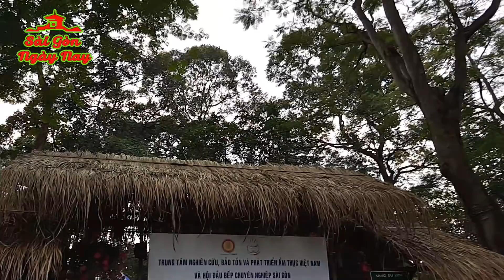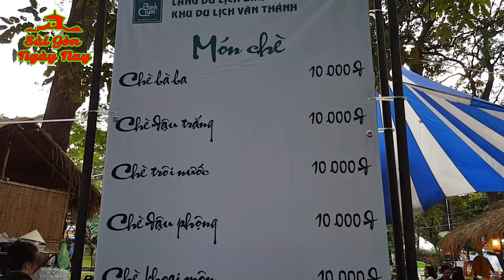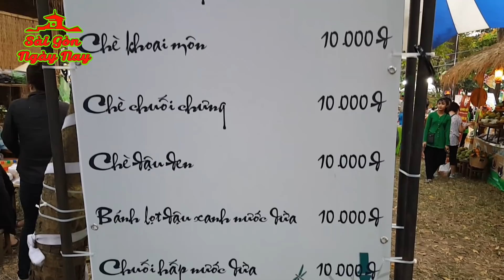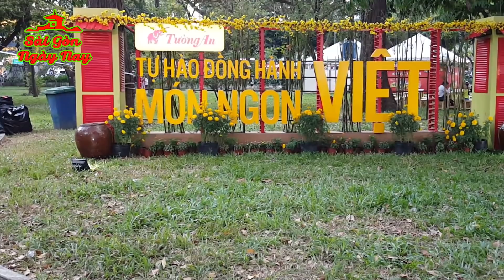TẾT VIỆT 2018 đậm chất QUÊ bình dị mộc mạc được tái hiện ở Công Viên Lê Văn Tám, Q1, Sài gòn